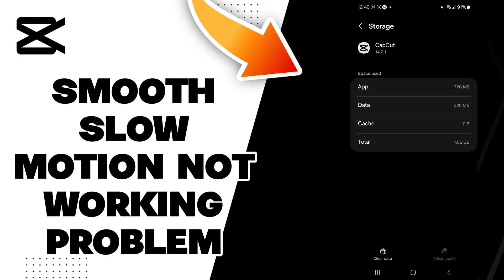How To Fix Capcut Smooth Slow Motion Not Working Problem 2025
in this video we discuss :